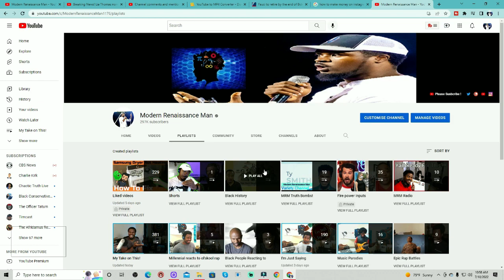UPDATE! Busch exec admits Dylan Mulvaney backlash was a "wake up Call"